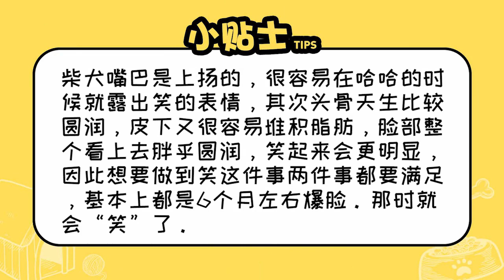柴犬多大會笑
是6個月左右爆臉。它們先天的嘴角是上揚的。所以很容易在打哈哈的時候出現笑這樣的表情，其次是因為它們圓潤的臉龐，頭骨天生是比較圓潤的。所以皮下脂肪又容易堆積，臉整個看起來胖乎圓潤的，所以這個時候笑起來就會更明顯。